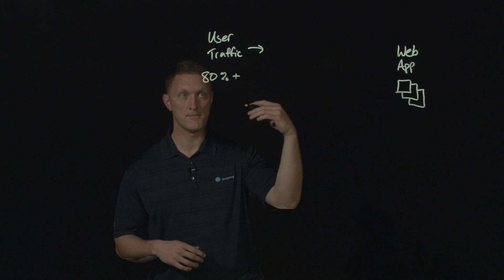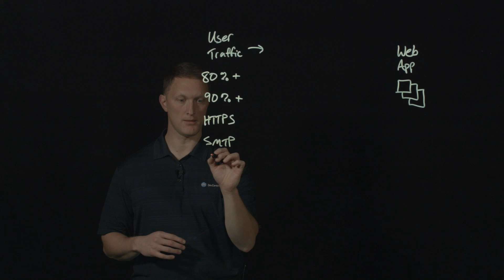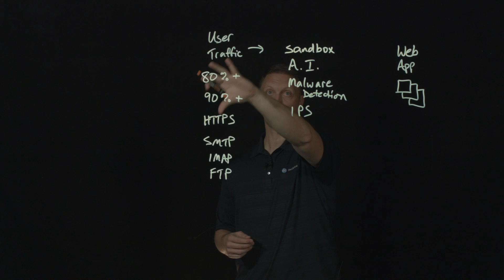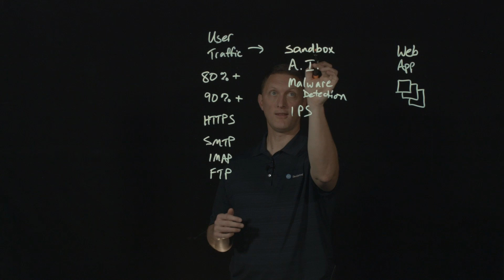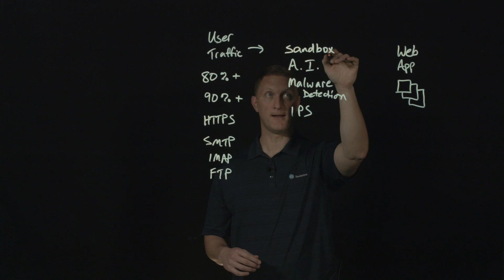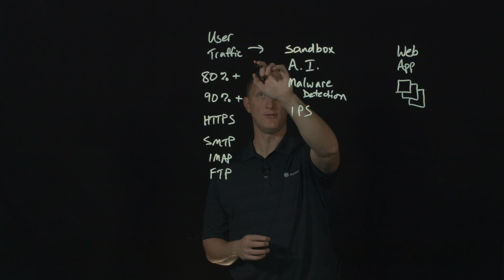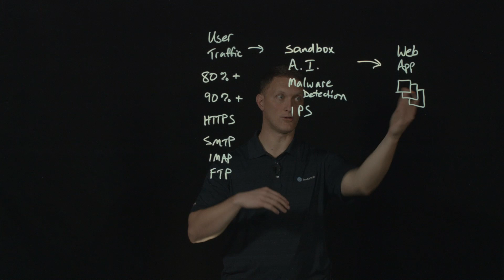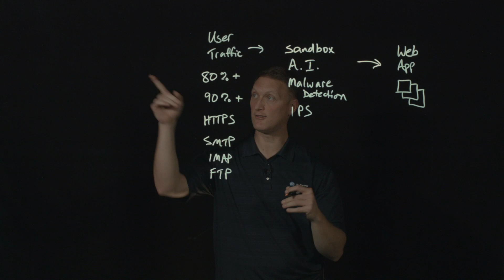The Problem Of TLS Visibility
Internet traffic today is encrypted at a rate of between 80% and 90%.  While encryption is a great benefit to securing web traffic, it also presents a problem for inspecting that traffic.  Many organizations need to send traffic through security devices/services to ensure they are not allowing malicious traffic into their network.  But this presents a problem of organizing and managing encryption keys in addition to slowing down the user experience.  In this video, John outlines these issues and explains why they are a problem.